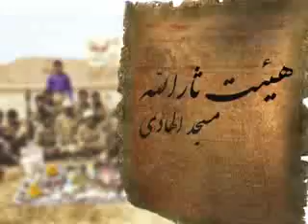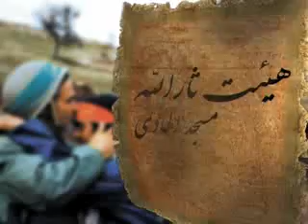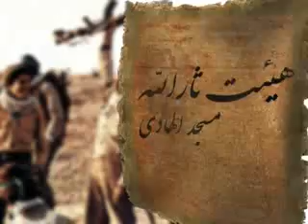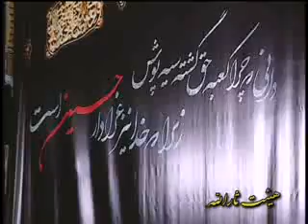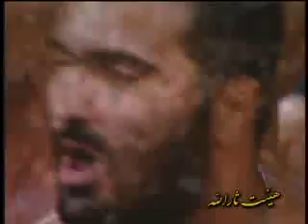Night 7, شب هفتم ,Muharram 1392 / 2013, Haj Mahmoud Karimi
مراسم عزاداری محرم ۱۳۹۲ -- شب هفتم
حاج محمود کریمی
هیئت ثارالله